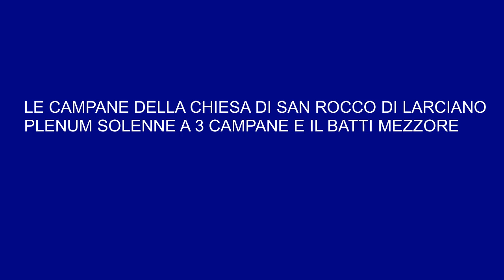le Campane della chiesa di san rocco di larciano plenum solenne a 3 campane e il batti mezzore